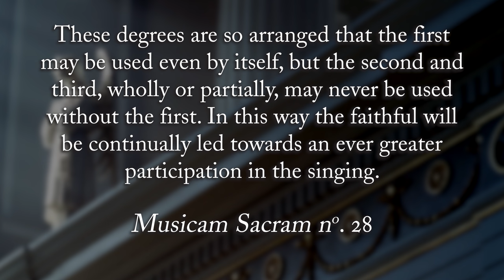Episode 13 - Music Part II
The 1967 Instruction, Musicam Sacram, is the most definitive statement on music in the Mass since the Second Vatican Council. This Instruction both clarifies and articulates the Church’s understanding of sacred music.  Musicam Sacram describes three degrees or categories of texts of the Mass to be sung.